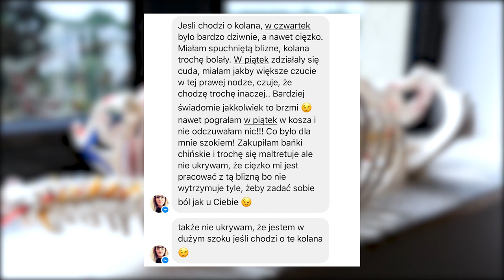Terapia: Pacjentka z 6-letnim problemem kolana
Z Moniką widziałem się jeden jedyny raz. Od tamtej pory ból kolan niemal, że ustał. Do tego Monika ma większą świadomość tej nogi i lepiej ją „czuje”. Terapia była trochę nietypowa, ale liczy się efekt, a ten utrzymuje się już kilka tygodni!